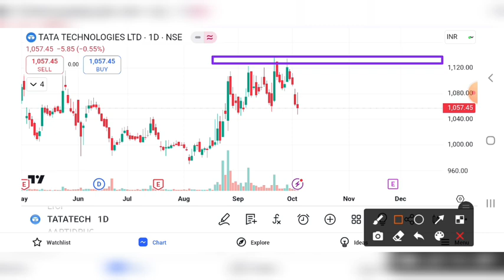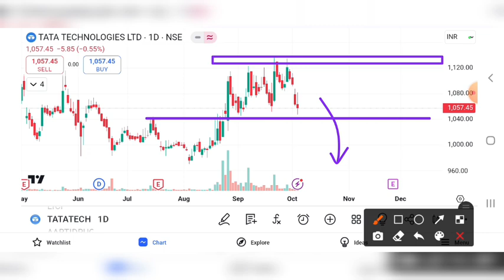TATA TECHNOLOGIES SHARE CRASH | TATA TECH LATEST NEWS | TATA TECHNOLOGIES SHARE PRICE TARGET